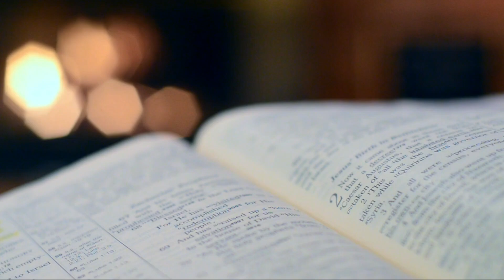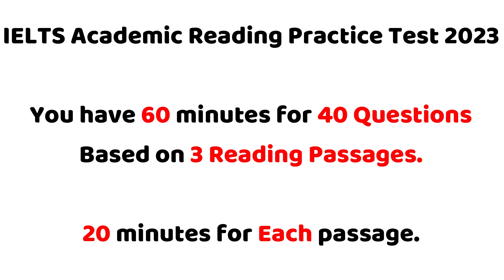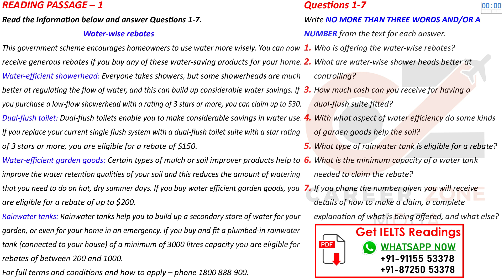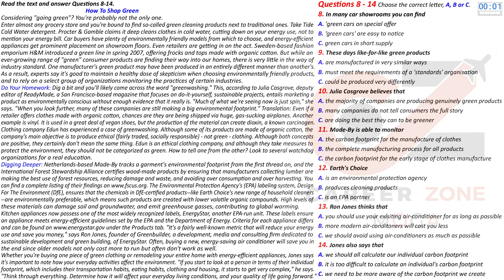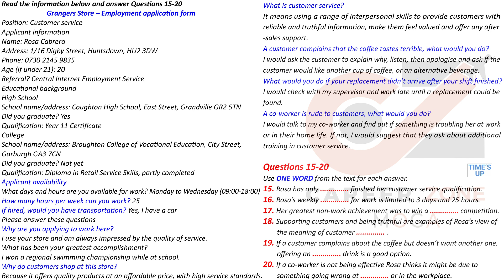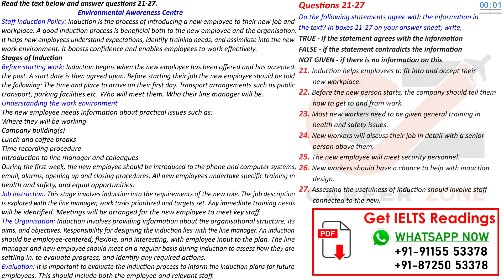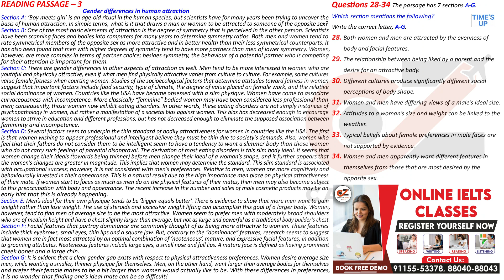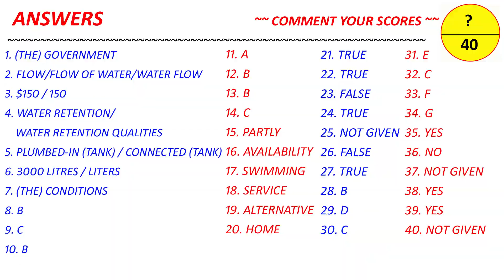IELTS READING PRACTICE TEST 2023 WITH ANSWER | 17.10.2023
CAREER ZONE MOGA, IS IELTS READING PRACTICE TEST 2023 WITH ANSWER | 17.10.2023
💥 Best e-Books 📚 & Paper BAck Books  📚 at Cheap Price ✌ .. Check it out Now 👇👇👇

7. 📚 IELTS WRITING VOCABULARY GUIDE - FOR ACADEMIC & GENERAL TRAINING - BEST BOOK TO SCORE 7+

8. 📚MASTER IELTS GENERAL WRITING -

9. 📚MASTER IELTS ACADEMIC WRITING -

10. 📚 25 Listening Tests with Pdf and Audio --NEW FORMAT--

IELTS READING PRACTICE TEST 2023 WITH ANSWER | 09
.10.2023

7. 📚 IELTS WRITING VOCABULARY GUIDE - FOR ACADEMIC & GENERAL TRAINING - BEST BOOK TO SCORE 7+

8. 📚MASTER IELTS GENERAL WRITING -

9. 📚MASTER IELTS ACADEMIC WRITING -

10. 📚 25 Listening Tests with Pdf and Audio --NEW FORMAT--

;v;;
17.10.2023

ieltsreading readingielts ieltsreadingtestvE OF BEST IELTS INSTITUTE IN MOGA (PUNJAB), WE ARE UPLOADING IELTS LISTENING AND IELTS READING TESTS ON DAILY BASIS.